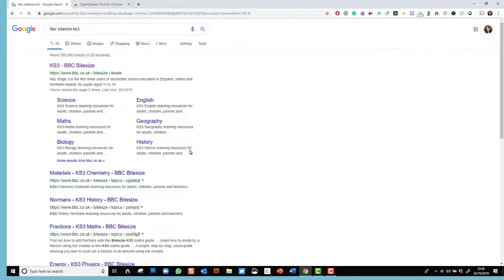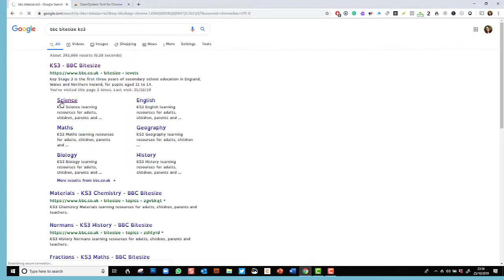Download and use Open Dyslexic Google Chrome Extension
The Open Dyslexic Chrome extension is fantastic.  Installed in seconds, costs nothing and can really help dyslexics with reading anything on Google Chrome.

Caroline Bateman is committed to helping dyslexics achieve their full potential.